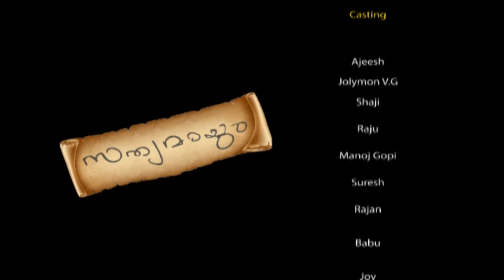Family problom സത്യമായും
Short Film by Sathyarajan Nedumkandam